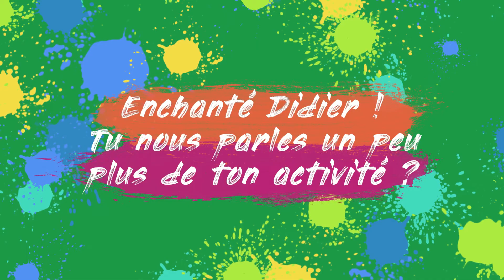Didier POIRIER | Consultant en cessions et reprises d'entreprises | CARBAO Meaux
CABINET CONNEX CONSEIL

J'accompagne les dirigeants qui souhaitent céder dans la préparation du projet et la recherche d'un repreneur.

J'accompagne les dirigeants en phase de croissance externe dans la recherche d'une entreprise à reprendre.

Ma valeur ajoutée : Expertise, Gain de temps, Interface, Discrétion

J'interviens auprès des TPE et PME dans les secteurs du négoce, de l'industrie et des services